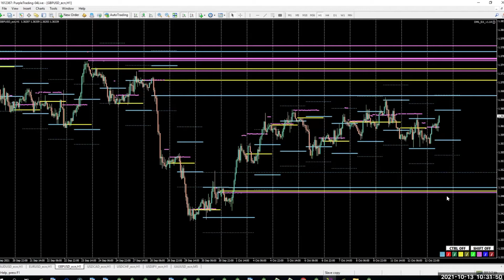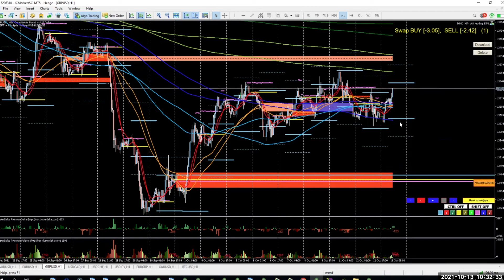Rynki na poziomie - 13-10-2021 - GBPUSD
Analiza pary walutowej GBPUSD w oparciu o poziomy z DeepMarketLevel.com